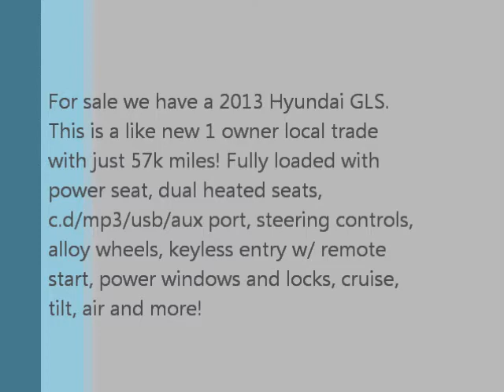2013 Hyundai Sonata GLS